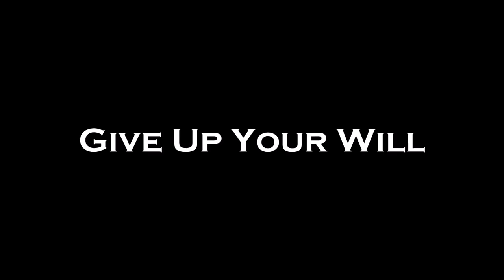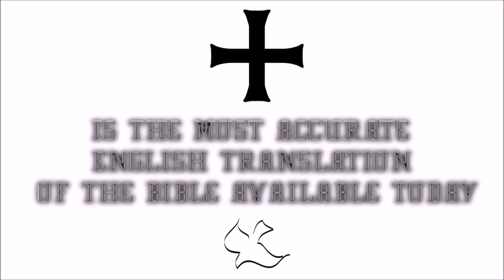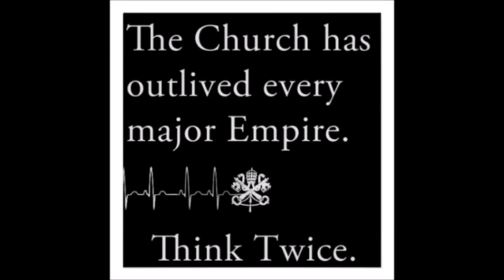♛Douay-Rheims Holy Bible | Acts of Apostles✠